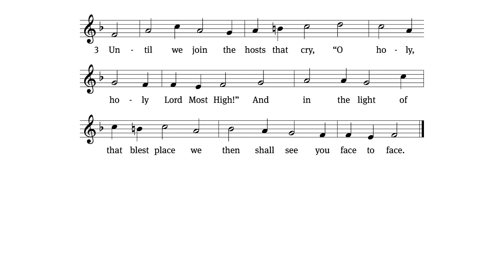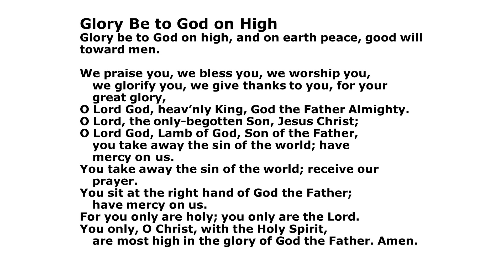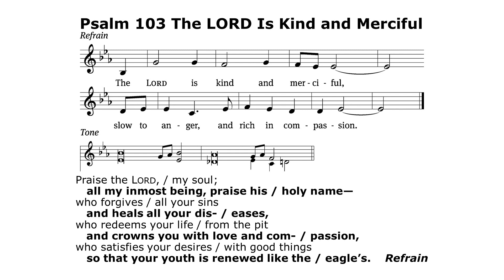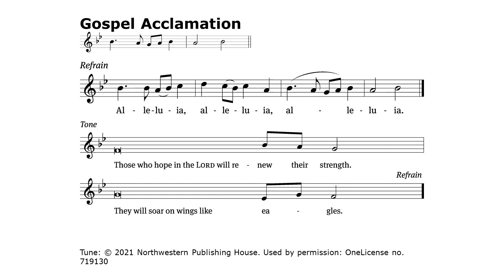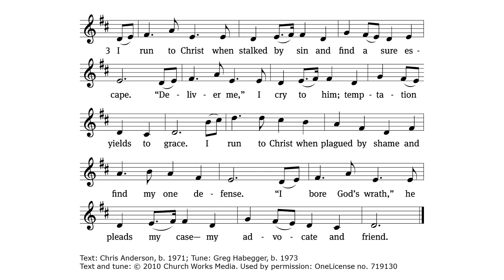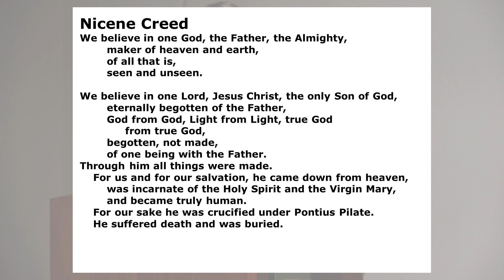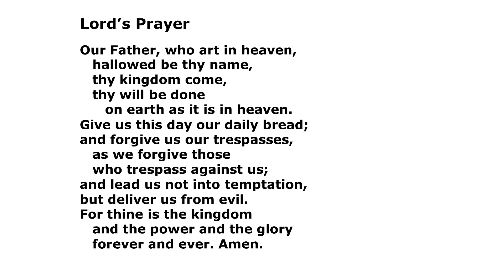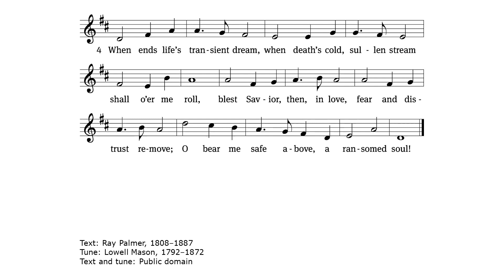St Matthew's WELS Church Service 2/4/2024